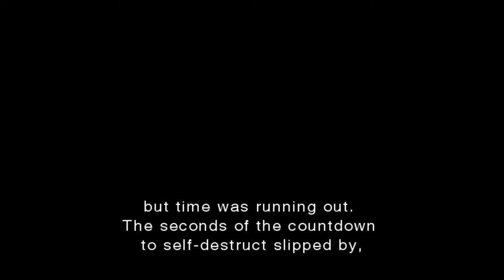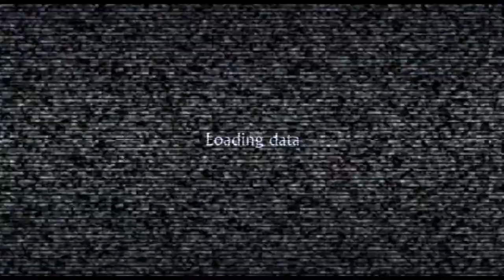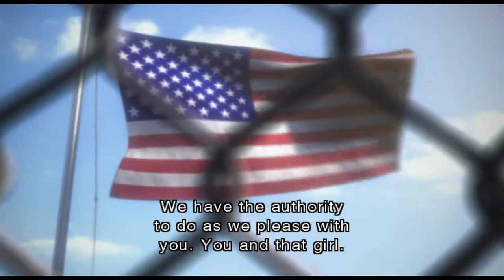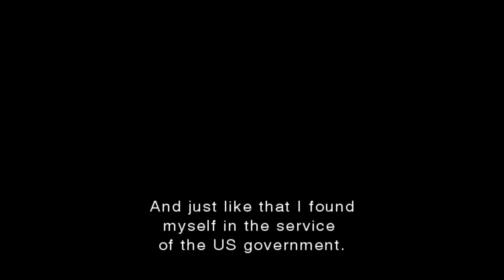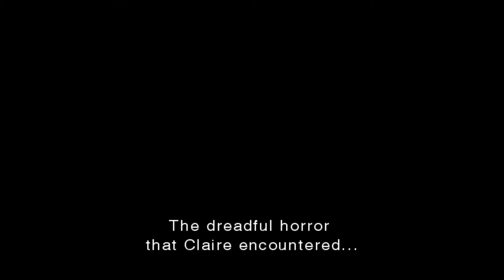Resident Evil: The Darkside Chronicles [6] Memories of a Lost City: Ch. 8 & Operation Javier: Ch. 2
Honestly just shoot Manuela and be done with it. Although her faceplanting into the water was pretty funny.